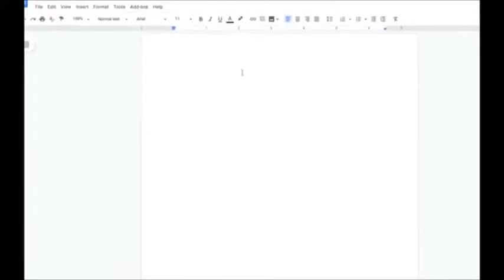panSit canton MUKBANG (who's my ONE FIRST LOVE??)//It's me, Kiara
Hi everyone, welcome back to another vlog! For today's Video nag try mi mukbang while answering some of your questions!

@alfonso, the one first love?